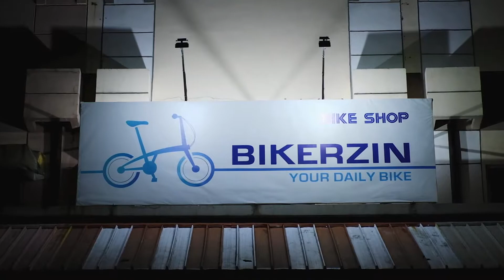BIKERZIN Bike Store Promo Video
Tertarik dengan video ini? Anda membutuhkan jasa Social Media Management, photography, dan videography? Hubungi @AIDACREATIVE.ID atau melalui

Gear
- Drone

Desk Setup
- Monitor 1
sebuah toko sepeda menyediakan sepeda jenis a sebanyak 10 unit
stc senayan toko sepeda
sebuah toko sepeda mencatat jumlah sepeda yang terjual setiap hari
usaha toko buku dan toko sepeda termasuk kegiatan ekonomi di bidang
toko sepeda esa jaya kota yogyakarta daerah istimewa yogyakarta